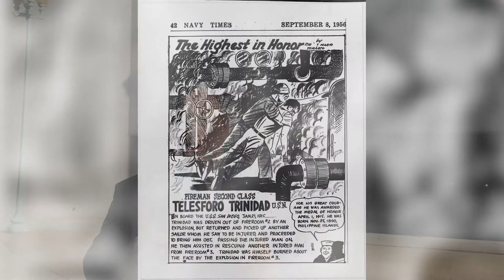SECNAV Names Destroyer Telesforo Trinidad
Secretary of the Navy Carlos Del Toro names future Arleigh Burke-Class Destroyer after Telesforo Trinidad, the only Filipino to receive the Medal of Honor in the U.S. Navy.  This is the first time that a U.S. Navy Ship is named after a Filipino who served in the U.S. Armed Forces.